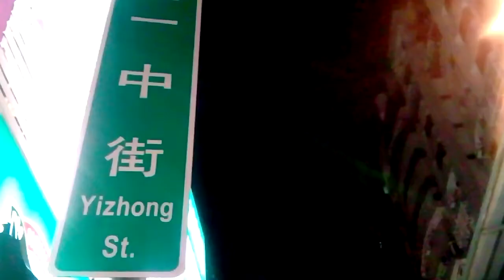Taichung ETAs Mid-year in Review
Introduction video for the Taichung 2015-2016 ETA presentation at the Fulbright Taiwan Midyear conference

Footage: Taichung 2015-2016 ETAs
Editing: Matthew Noah Baker
This is not an official Department of State website or blog, and the views and information presented are my own and do not represent the Fulbright Program of the U.S. Department of State.